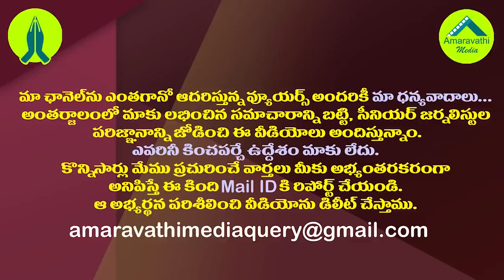చంద్రబాబుపై కేసు నమోదు..డీజీపీ చెప్పిన కారణం ఇదే|AP DGP Says Case Will Be Booked Against Chandrababu